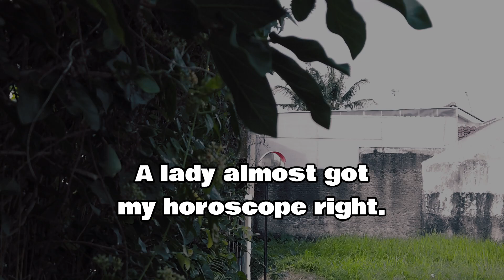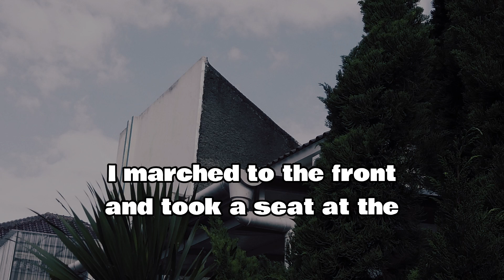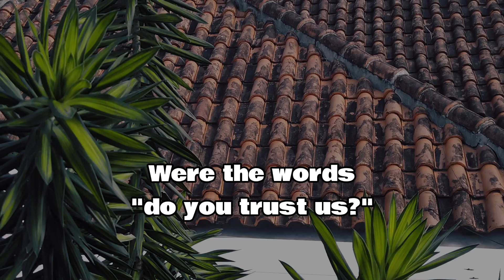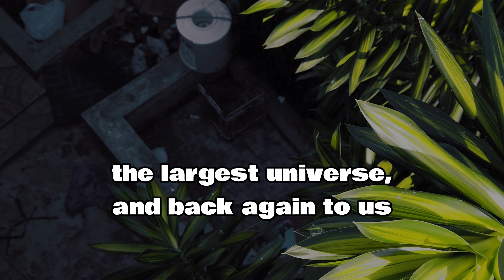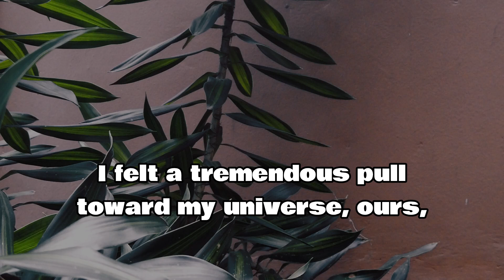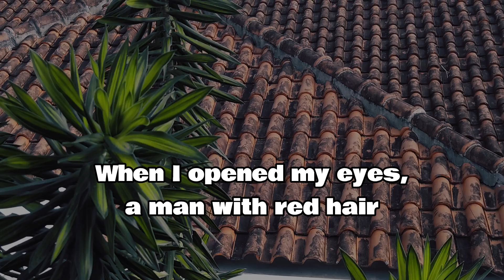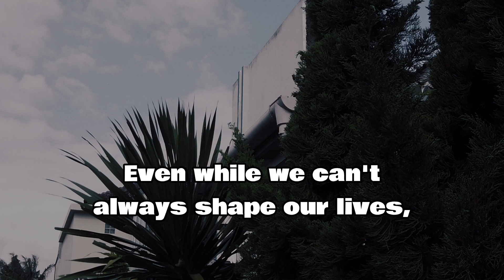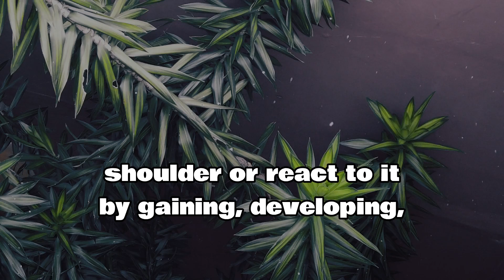Guardian Angels Showed Him the Future After Death—You Have to See This!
NDE: Guardian Angels Showed Him the Future After Death—You Have to See This!